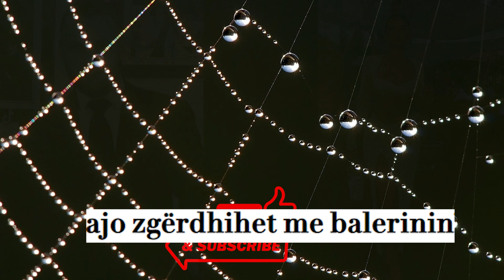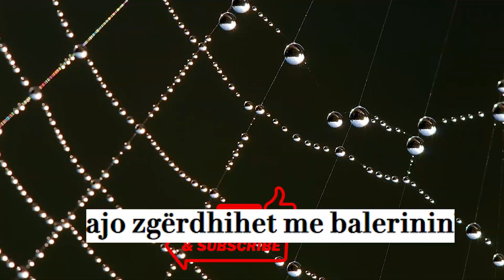Nuk mban më Luizi:”Unë rrezikohem me u përjashtu ajo zgërdhihet me balerinin”